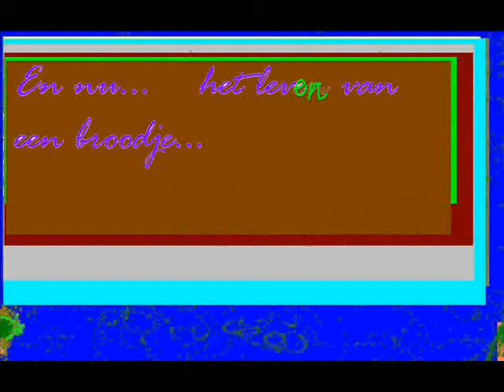Aparte film 155;Alco`s vader (vroeger) met snor & dik(part6)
Het leven van een Broodje.
(music; Nirvana - Mexican seafood)
Stel je voelt je 18 keer per dag een klier of een ouwe os...Dan eet je wel bonen met noten.